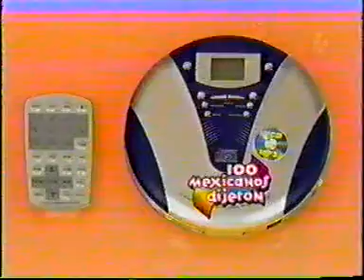Roxana y Peony sexys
Aqui un video de estas reinas bien sexys.